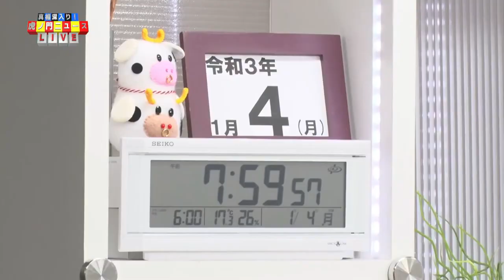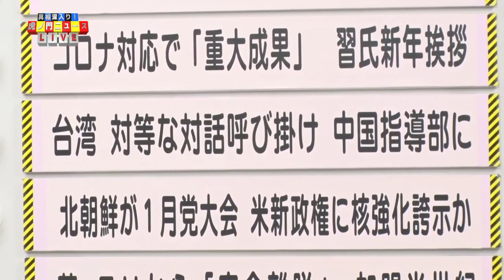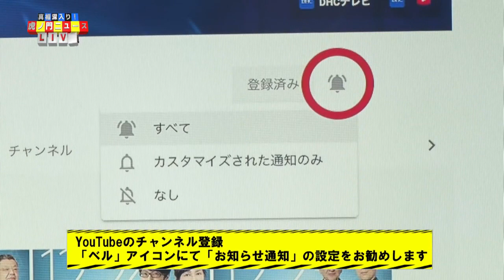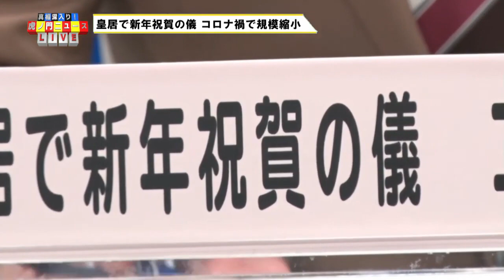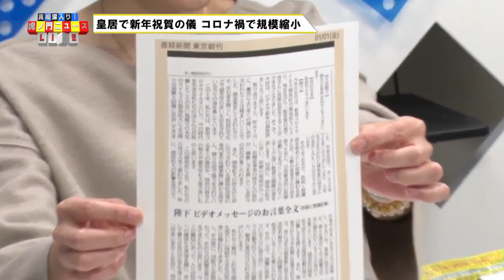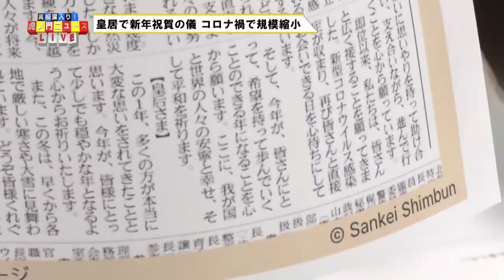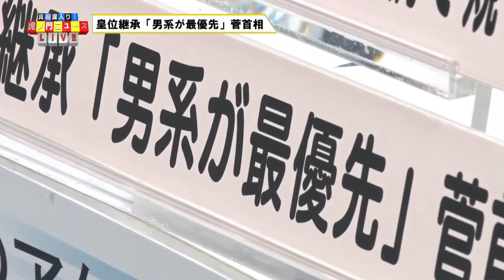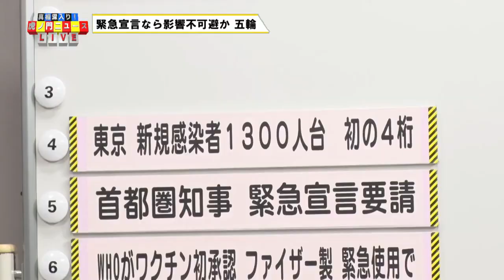2021年01月04日 虎ノ門ニュース その1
田北真樹子 竹田恒泰 居島一平